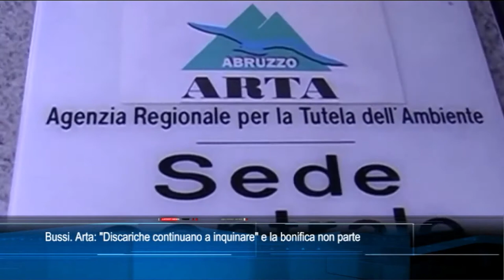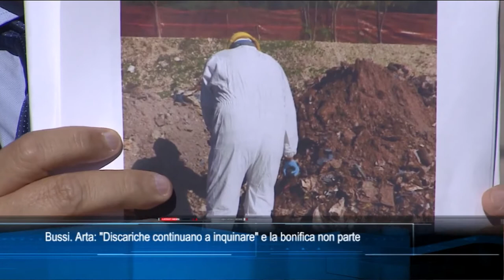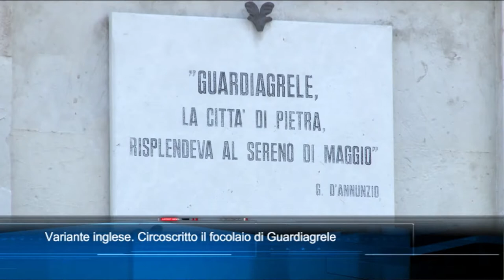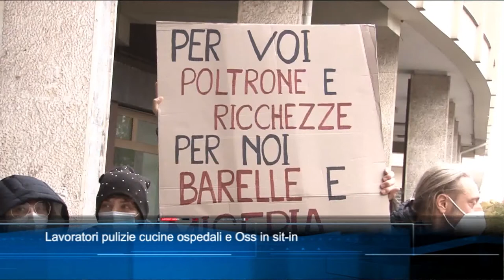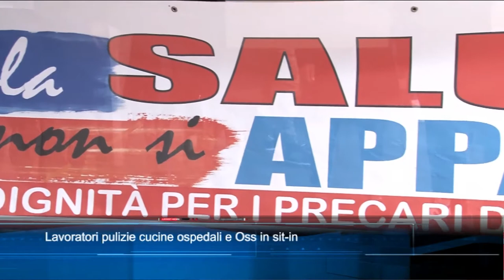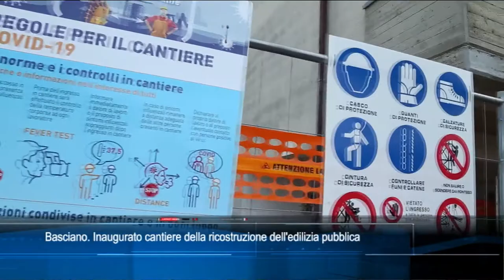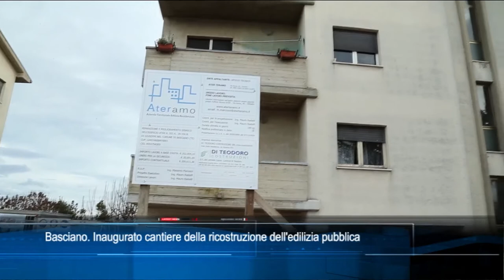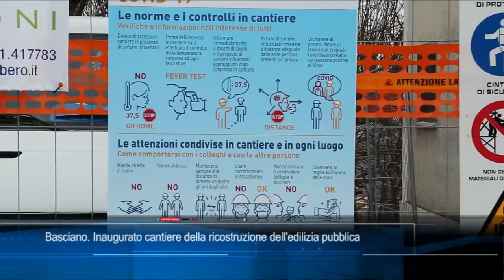TgSei edizione delle 19 di venerdì 22 gennaio 2021